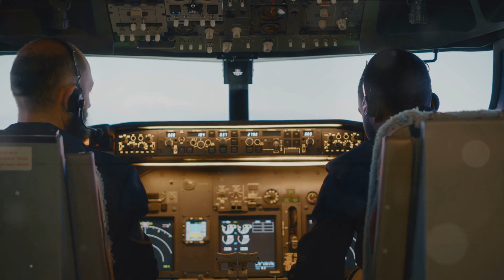Flight Inferno: A Survival Story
Welcome to the channel ( Street and car vlog )
- hope you enjoy watching videos